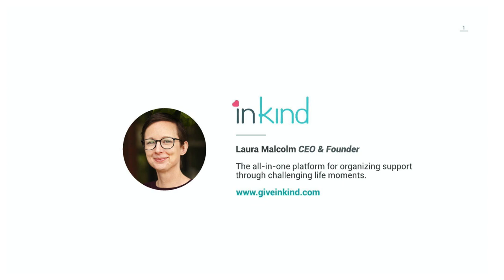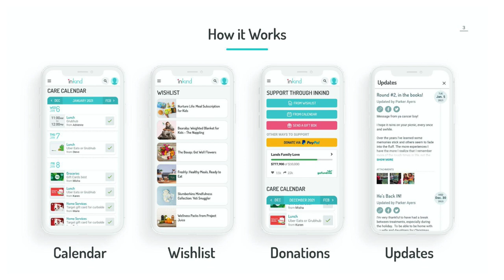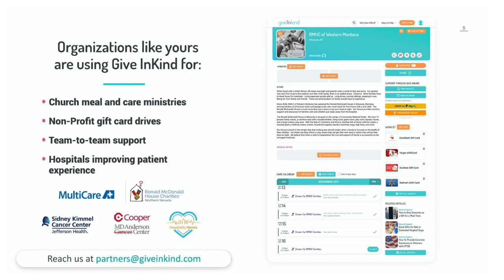Laura Malcolm, Give InKind — Public Good App House: Giving Apps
Giving Apps — Fundraising, In-Kind Gifts, and Volunteering

Give InKind
Demo by Laura Malcolm, CEO, Give InKind

Give InKind: Learn how organizations are utilizing Give InKind's free platform to drive digital gift card donations for distribution.